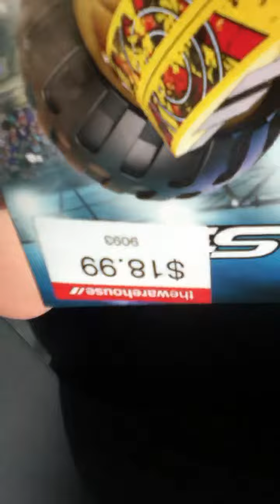Lego Racers Review